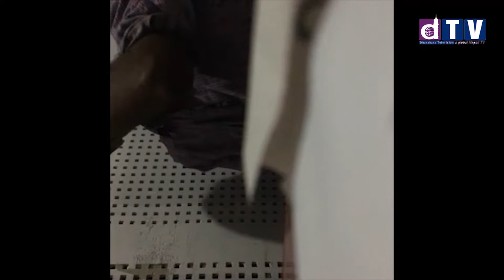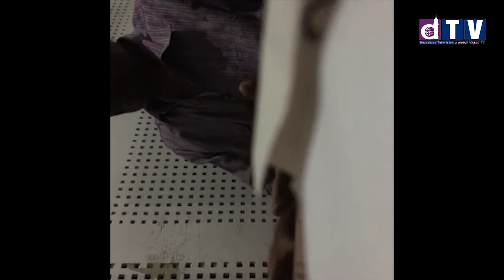निर्मला पन्त प्रकरण : अंगुर जिसीसँग ९ लाख धरौटी माग।। Nirmala pant